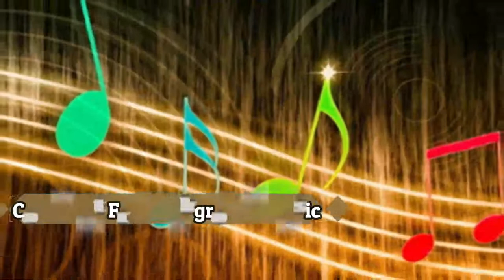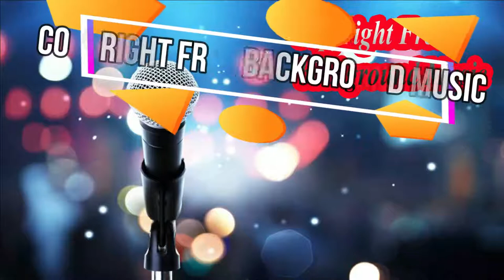Atch Horizons Copyright Free New music For Content Creators|New background Music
Hello Guys'
Atch Horizons Copyright Free background Music YouTube free music For Content Creators